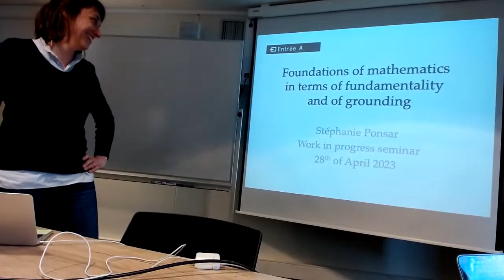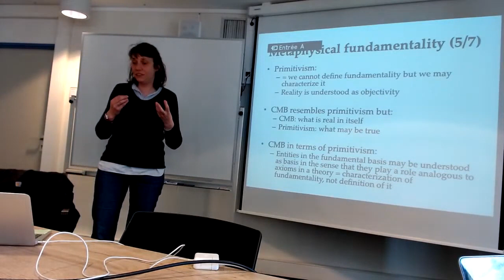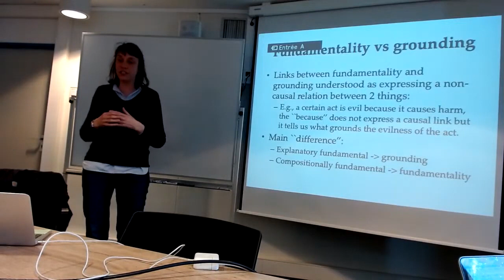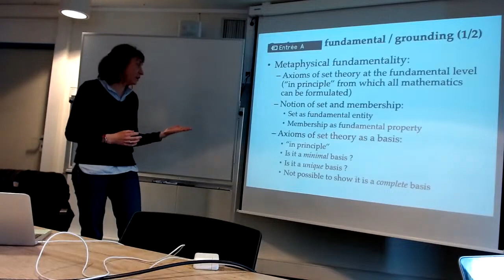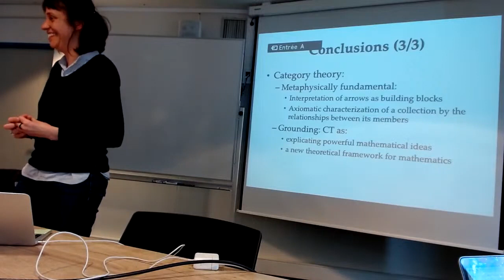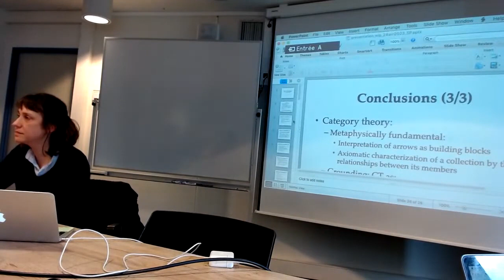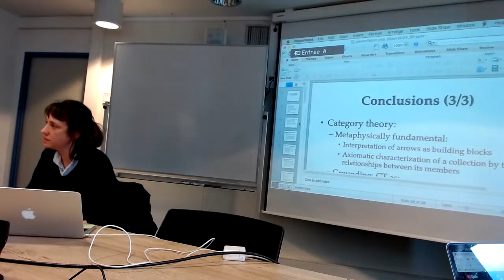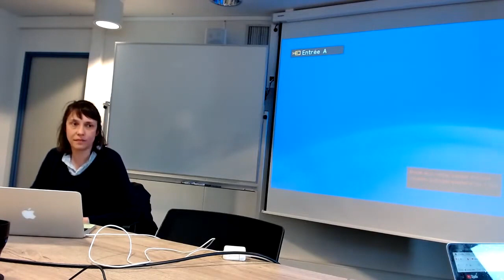CEFISES Seminar: Stéphanie Ponsar, “Foundations of maths in terms of fundamentality and grounding?”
Series: WIP

Speaker: Stéphanie Ponsar

Title: “Foundations of mathematics in terms of fundamentality and of grounding?”

Abstract:
Although set theory is universally accepted as a theory of foundations of mathematics, there are several conceptions of foundations of mathematics. Starting from their main characteristics, we will discuss foundations of mathematics as metaphysical fundamentality and as grounding.

Metaphysical fundamentality can be thought of as something basic or primitive. Several varieties of metaphysical fundamentality exist. In this talk, we will only focus on the ones we have identified as relevant for our purpose. In particular, metaphysical fundamentality can be interpreted as providing a complete minimal basis for the description of reality. In this case, fundamental entities must include all and only the fundamental entities which determine everything else. Another standpoint on fundamentality is primitivism which states that fundamentality cannot be defined but can be characterised. Another task of fundamentality is to capture the idea that there is a foundation of being and that everything else depends on these fundamental entities and properties.

Grounding can be thought of as realist metaphysics. The objective of the study of grounding is to better understand the relation “what grounds what”. Grounding claims can be formulated in different manners. An important one distinguishes between explanation-based grounding and determination-based grounding. Each of these two types can be further separated between full and partial grounding. Another central feature of grounding is well-foundedness which ensures that any grounded fact is ultimately grounded by ungrounded facts.

We examine how the relationship “to be a foundation of mathematics” can be interpreted in terms of different accounts of metaphysical fundamentality (complete minimal basis, primitivism) and in terms of grounding. We also show that set theory and category theory have characteristics from both metaphysical fundamentality and grounding.